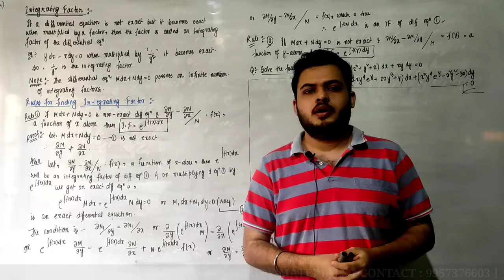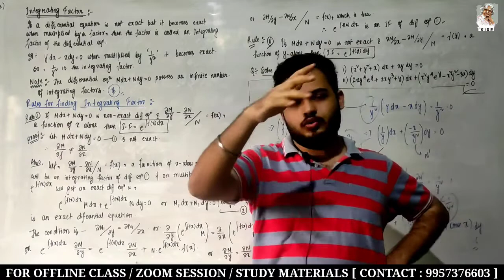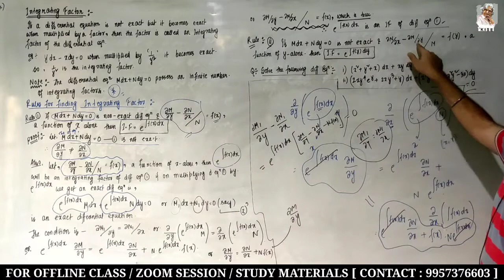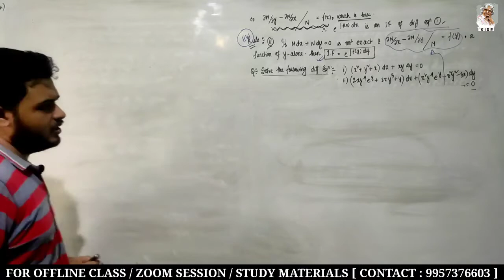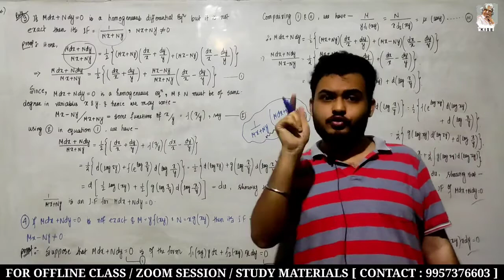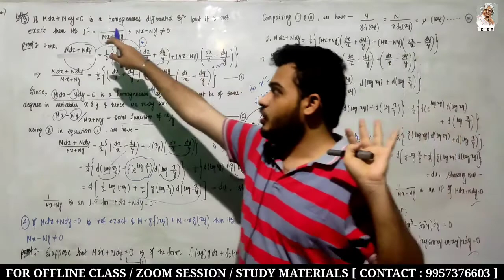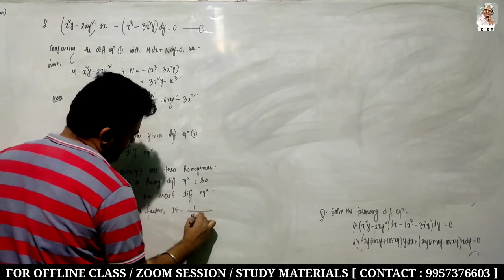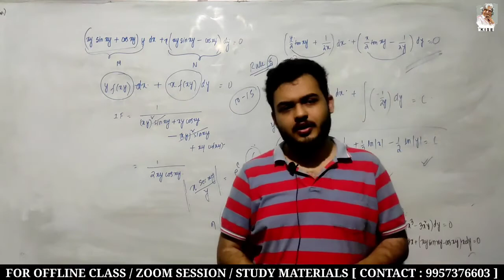EXACT DIFFERENTIAL EQUATION | LECTURE-3 | UGC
About this video-- This video will cover the entire concepts of DIFFERENTIAL EQUATION (Reducible to exact differential equation, integrating factor, rules for finding integrating factor and questions based on it).

DIFFERENTIAL EQUATION LECTURE-1

DIFFERENTIAL EQUATION LECTURE-2

About channel-- Dr KALAM INSTITUTE OF SCIENCE & EDUCATION provides coaching to the students of class 6-12 for BOARD/SCHOOL Exams like JEE MAINS & ADVANCED, NTSE, NSTSE, IJSO, INMO, NMTC, SOF, SILVERZONE, NATA, BARCH, KVPY, BITSAT, ISI, CMI, UGC etc.
You tube channel provides : Paper analysis and detailed solution of various exams, Strategy & Preparation tips, Recorded Video lectures for class 9-12 Mathematics and for different competitive exams like JEE ADVANCED, KVPY ,NMTC, MATHS OLYMPIAD, ISI, CMI, UGC